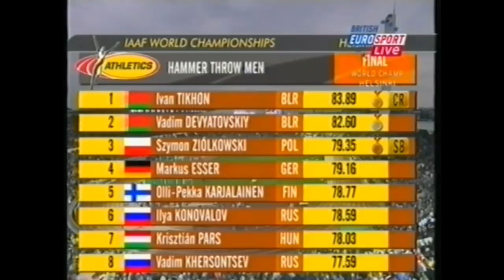Hammer Throw Mens Final IAAF World Championships 2005 Helsinki